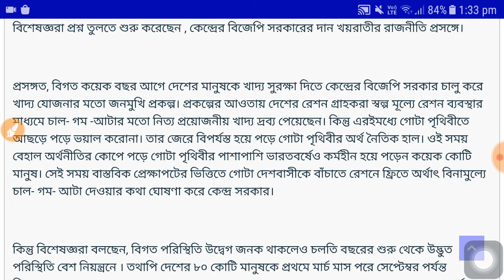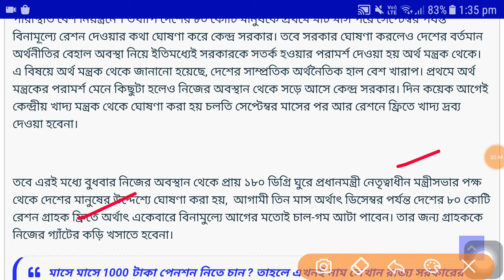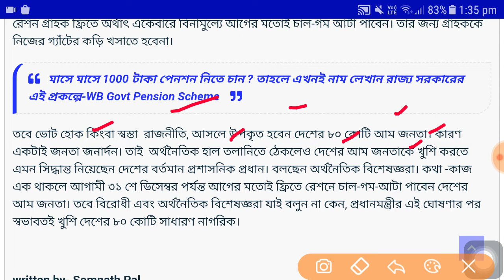বিনামূল্যে রেশন দেবে তিন মাস কেন্দ্র সরকার | কারা কারা পাবেন দেখুন